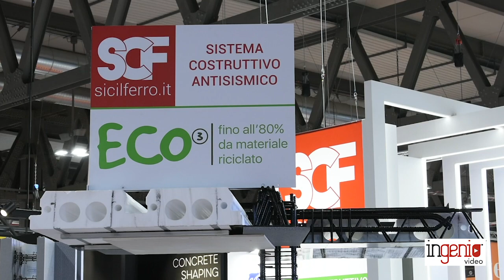Sicilferro, Eco Cube: il sistema costruttivo antisismico a risparmio energetico